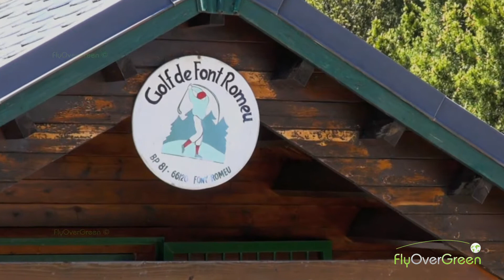Golf De Font Romeu - drone aerial video - Overview (long)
GO_00219_00000